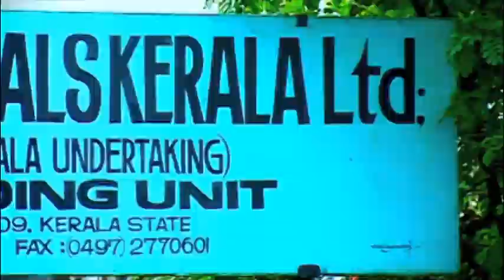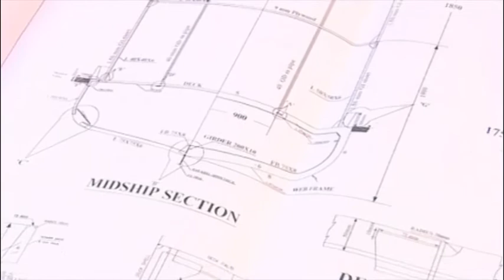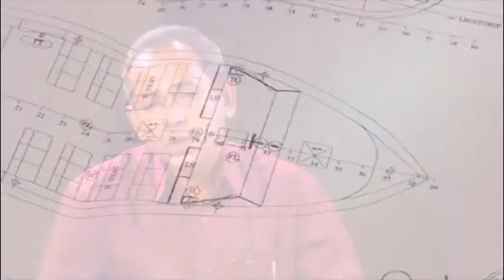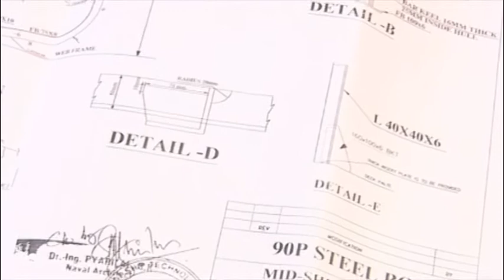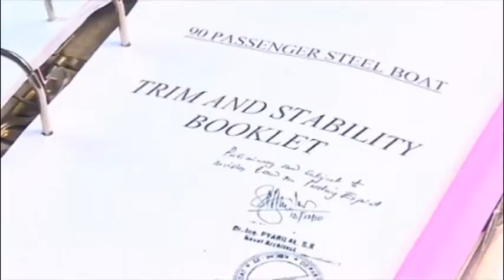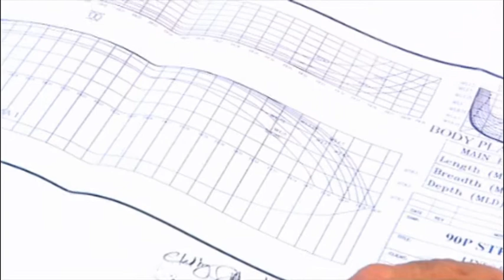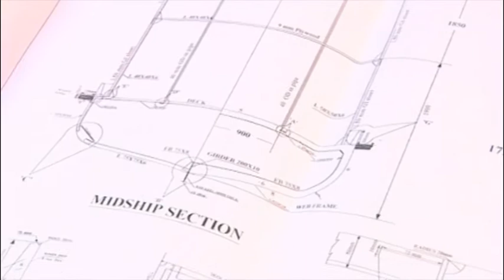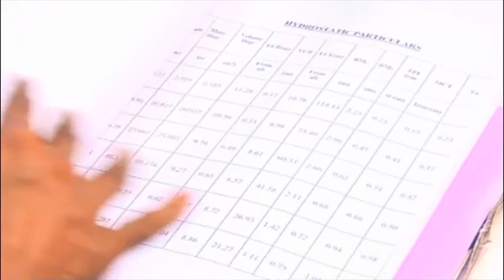Generation Next Vessels for Safer Voyage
The story of New Generation Steel Boats in Kerala, produced by BizTv Network, The viewers can see the changes in our inland water transportation sector. In fact Inland water transportation is going to change the history of Kerala.